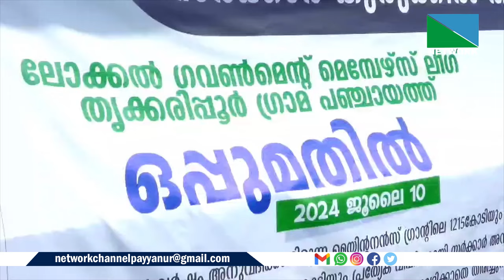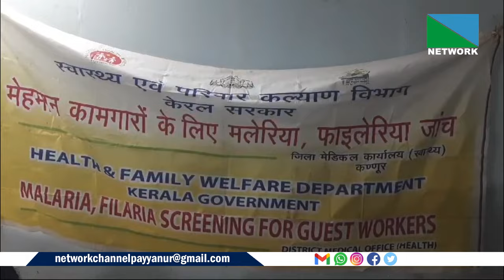11 JULY 2024